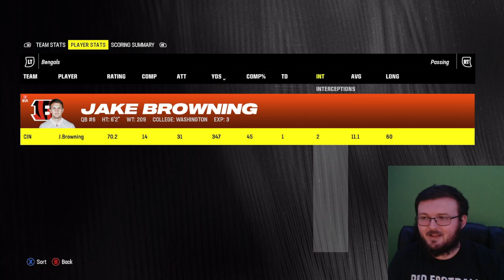ITS JAKE BROWNING SEASON!!!| ITS BACK-UP SEASON!!| MADDEN 24 BENGALS FRANCHISE EP 17